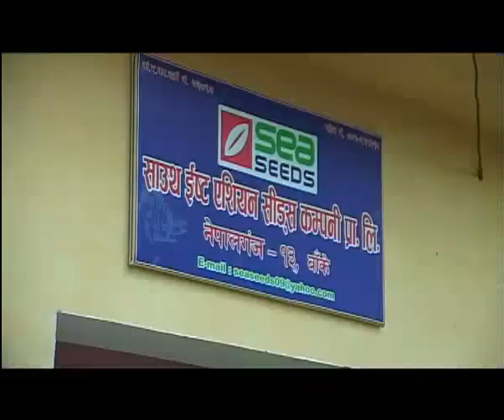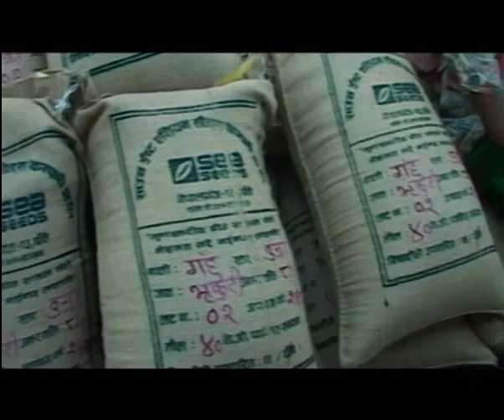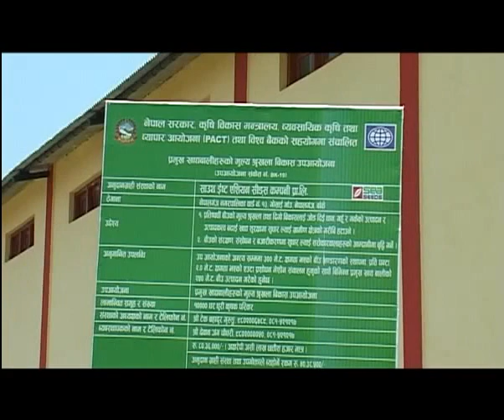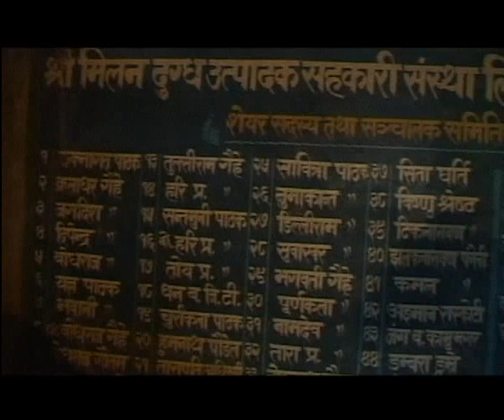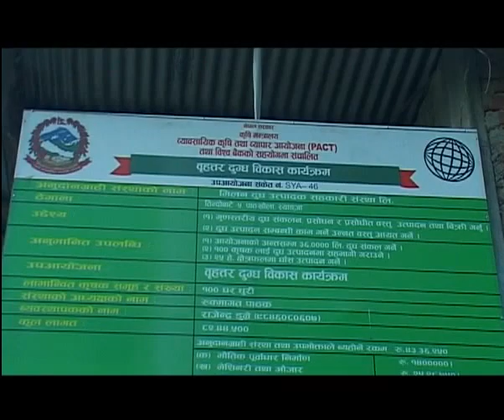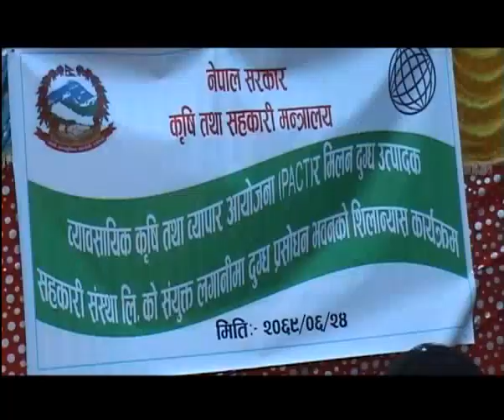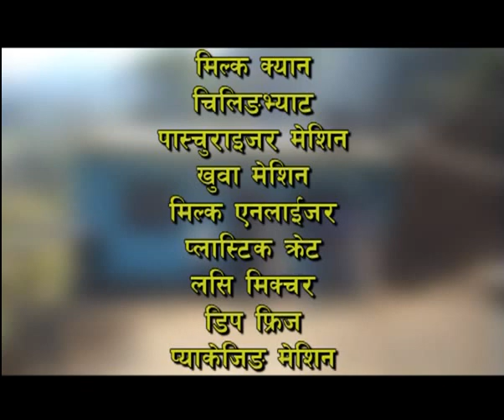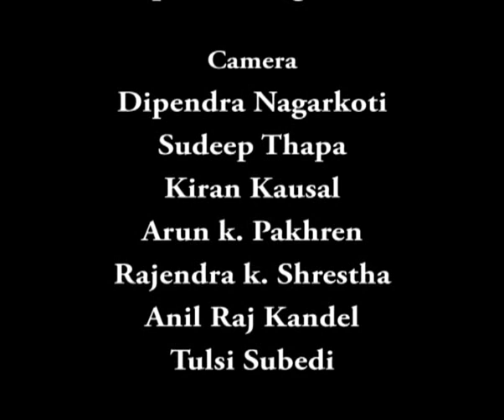Nepal Today Episode 133 : Story of South East Asian Seeds, Banke & Milan Milk Cooperative, Syanja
Its a Development based Television Program on aired from Nepal Television Plus on Wednesday. In this episode there is activity of South East Asian  Seeds, Banke for Commercialization of cereal seeds  and Milan Milk Producer Cooperative Ltd., Syanja for Commercialization of Milk processing.